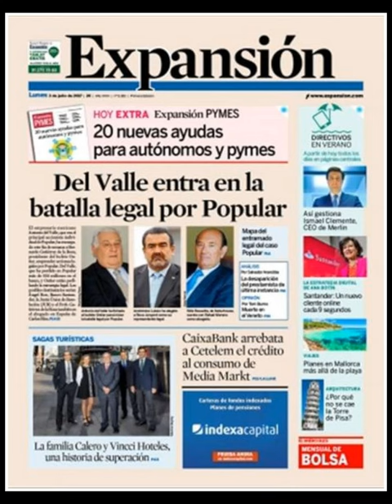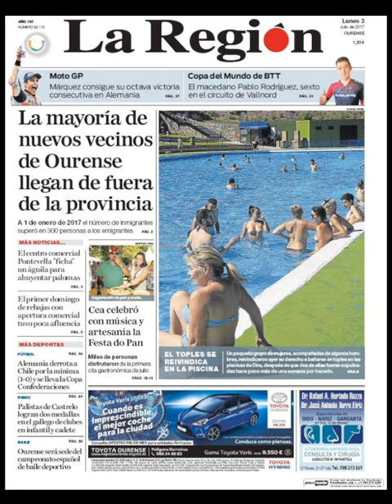Noticias Lunes 3 Julio 2017 Principales Titulares Portadas Diarios Periódicos España Spain